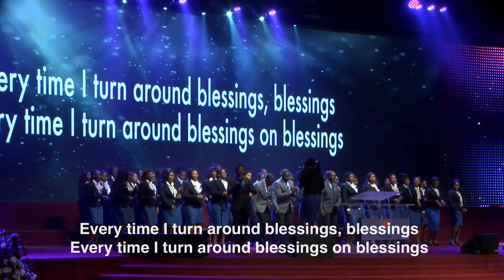The Grace Levites - 'Blessings on Blessings' Led By Tope Akinlade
The Grace Levites singing 'Blessings on Blessings' led by Tope Akinlade. Original song by Anthony Brown and group therApy.